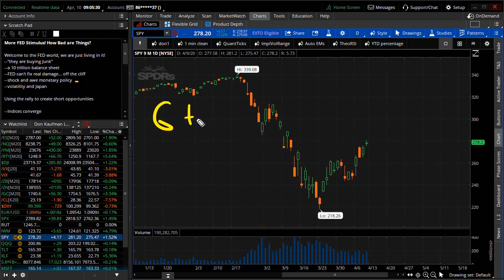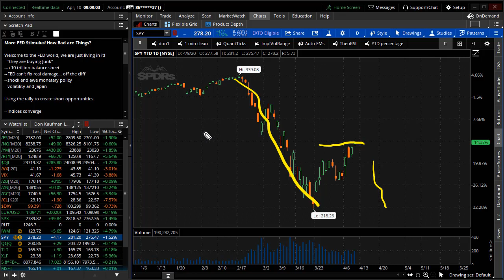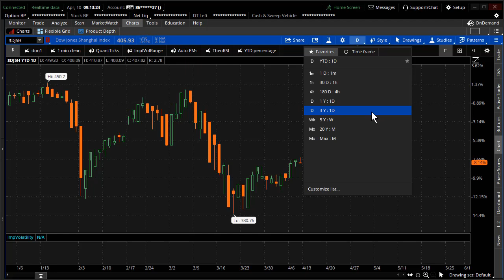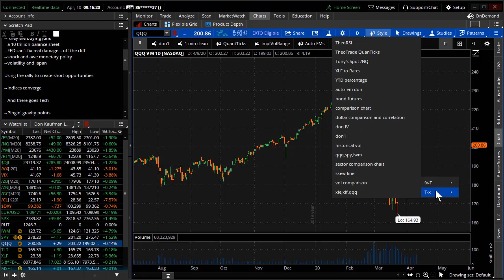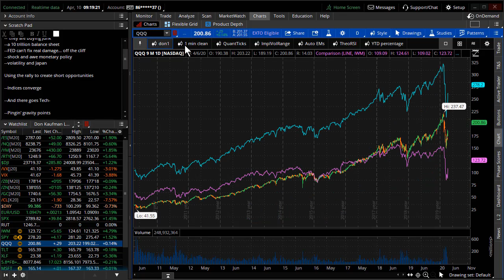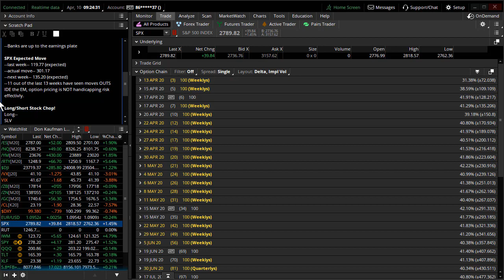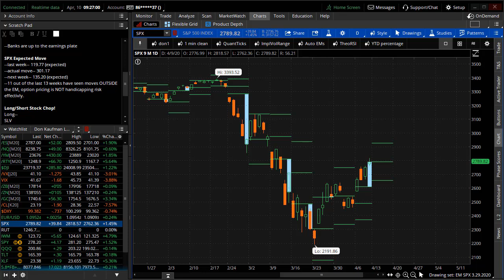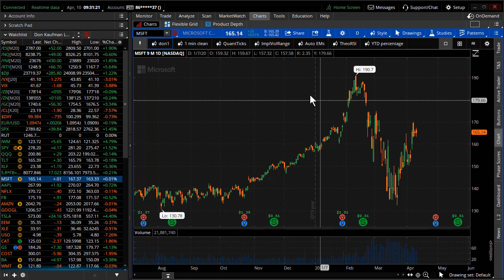More Fed Stimulus! How Bad are Things?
Thursday the Fed announced unprecedented intervention.  In short they are buying everything, but individual stocks now and that may not be too far behind.  In the midst of all of this it's important for you to not let the news interfere with your opportunity to profit during these times.  The S&P 500 continues to ping back and forth between our gravity points.  Use the rally to create short opportunities.  Watch the video newsletter and find out Don's long and short positions...